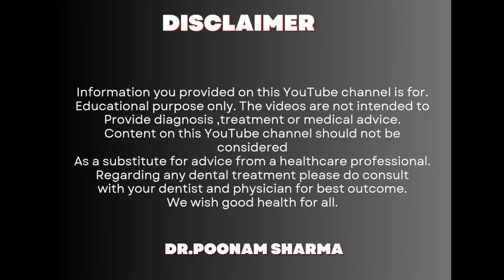चेहरे की ढीली और Loose स्किन को Tight करने का बेस्ट घरेलु तरीका | Wrinkles Treatment At Home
चेहरे की ढीली और Loose  स्किन को Tight करने का बेस्ट घरेलु तरीका | Wrinkles Treatment At Home , Skin Tightening Tips: शरीर में मौजूद इलास्टिन हमारी त्वचा को लचीलापन देने में एक महत्वपूर्ण भूमिका निभाता है। जैसे-जैसे हमारी उम्र बढ़ती है, स्किन की इलास्टिसिटी कम होती जाती है, जिससे त्वचा ढीली लगने लगती है और झुर्रियों की समस्या बढ़ जाती है। इसके लिए मार्केट में कई तरह के आर्टिफिशियल ट्रीटमेंट मौजूद हैं, जिसके अपने कुछ फायदे और नुकसान भी हैं। लेकिन अगर आप इस समस्या से निजात पाने के लिए नेचुरल तरीके अपनाना चाहते हैं, तो हम आपको कुछ होम रेमेडीज बताने जा रहे हैं।